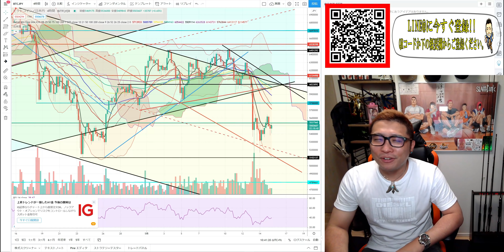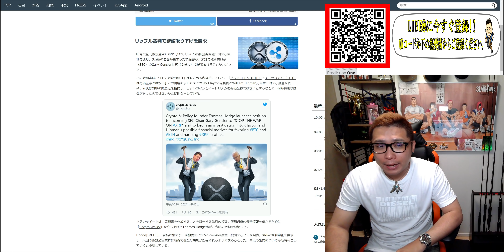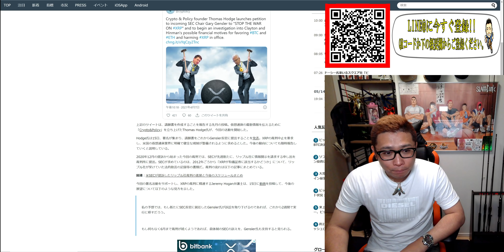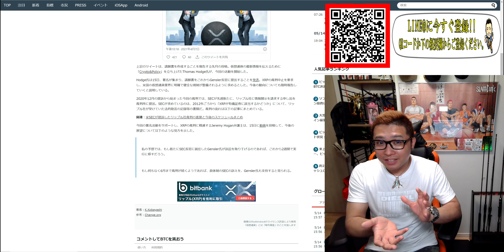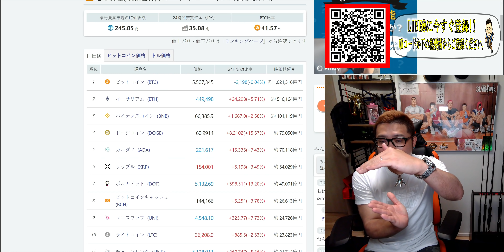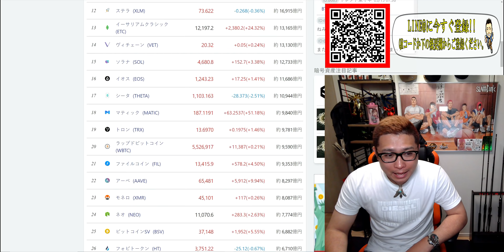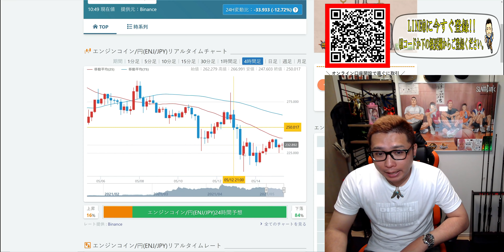【仮想通貨ビットコイン＆アルトコイン分析】イーサリアムが強い!!高値更新か戻り高値か!?